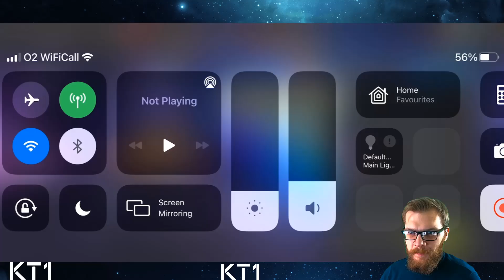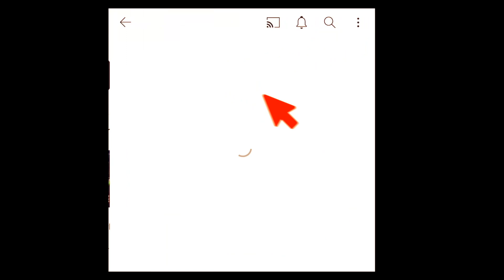Mojo Takes Centre Stage As My 19th Rank 3 6 Star Champion!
Greetings summoner,

Ms. Insomnia: ms.insomnia
Apathetic God: agentsmith2017
DarksoulDLX: darksouldlx
Mandalorian: elmandalorian

KT1

Greetings Summoner,

KT1

Most popular questions I get:

1. Who is your favourite champion: Quake.
2. Best champion in the game? She can shut down most content, save for evade removers that activate immediately; I will be right in the corner and let’s see you shake.
3. Second best champ in the game? Ghost; in general, what quake can’t shake, she can phase, just watch out for armour breaks and you’ll be good.
4. Third best? Hmm depends on the situation, but if it can’t be quaked or ghosted then in general you might need a specific counter, so it varies